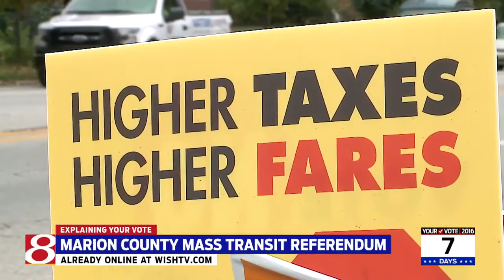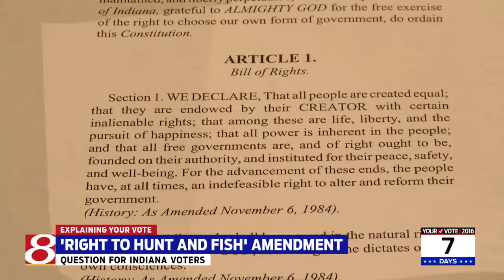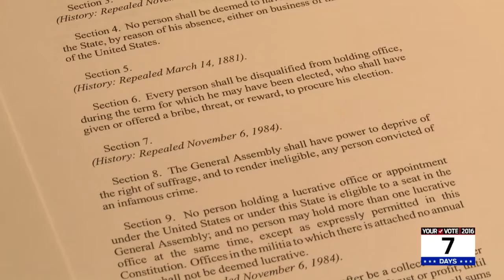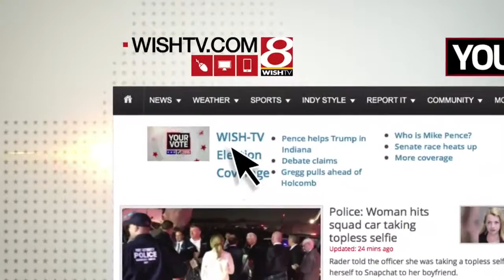EXPLAINING YOUR VOTE: Right to Hunt & Fish Amendment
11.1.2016 - The 2nd part in a series examining the choices Indiana voters face this fall.